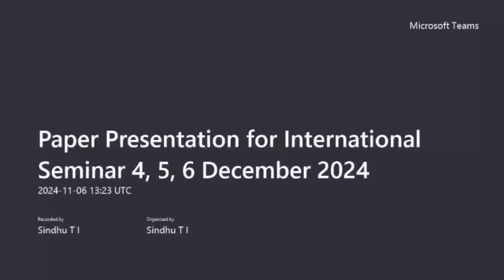लोकतांत्रिक दृष्टि से आदिवासी स्त्री जीवन - चिन्मयी एस कुमार, शोध छात्रा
लोकतांत्रिक दृष्टि से आदिवासी स्त्री जीवन - Paper Presentation - 10 by चिन्मयी एस कुमार, शोध छात्रा  for the National Seminar on 3 December 2024 conducted by the Department of Hindi, St. Peter's College, Ernakulam, Kerala at the Golden Jubilee Seminar Hall